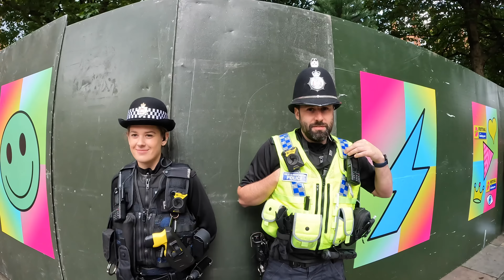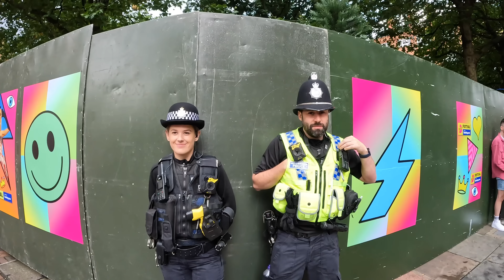POLICE or Just Policy Enforcers?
POLICE is a word associated with other words like scum and tyranny... Scum because of the way people in recent times have been left scarred by the police and their failings in society, and tyranny for the way they proactively enforce policy rather than humanity!

I have no problem with the police as a public service for the purpose it was originally intended for, but as recent times have shown many people already, the police appear to have lost the full support from the people that they are supposed to be a service for. Not only this country, but country's around the world too!

What changes a persons humanity when they join up as a police officer, appears to be something that needs investigating more independently. I quite often hear the statement that they join the police force to help people!!!

I personally comprehend that this may well be true for some of the people who genuinely share that reason. The problem always seems to start when the police can't reasonably handle a reasonable situation. so let's see how it goes shall we!

In this sociological investigation in to the mind of a few random serving police officers, I find that all people in society including police officers, need to also start rethinking about society as a whole and somehow learn to get a long much better and how to provide that much needed public service required of them.

A very simple question does come to my mind, and will follow this reasonable thought process; If Greater Manchester Police Chief Constable has a view on matters to help create a more professional service, then by his own police force defacing the police uniform in any shape way or form, is not only visually unprofessional, it may also raise concerns that there may be a attitude just below the surface. You can read this news article about the matter published by the Manchester Evening News just prior to the Manchester Gay Pride Event!

 For me, a question is raised;

Question;
Why do police officers ignore their Chief Constable by actively defacing the police uniform?

Your answers may help the police realise that they are not showing themself to be working for the people, but only for the elites in their brainwashed ideas for what they once signed up for, when they came to be a POLICE/Policy Enforcer

My own first response would be this; If they don't respect their Chief constable, then they don't respect any other person, including themselves, and even the chief constable of Greater Manchester Police Steven Watson, will still believe he has his force under control!

National Policing
A defaced Union Jack is one thing, and a defaced police uniform is a sign that tyranny has been rising before your very eyes, and as much as I personally despise the police as an organisation and the way they operate in modern times, I personally do recognise that there are some elements in the policing service that is working correctly, but not enough of, and that is by the sacking of all corrupt police officers... Police Reform is still yet to be identified among the people they are supposed to provide a service for. I

For me, the police service act more like policy enforcers than humanity protectors!

Comments are not actively censored or removed from this channel. If you see a comment that goes against YouTube terms and conditions, please report it yourself, there is an option on every comment for those offended to report directly to YouTube. Freedom of speech and freedom of expression is very rapidly being censored by the powers that be.

Please bear in mind when commenting or replying to comments, there is no need to make personal remarks at people, by doing so, you may end up becoming hidden from the channel.

You the commenter who makes comments from your YouTube account placed against any comment or video uploaded to this channel, are solely accountable and responsible for what you have chosen to type. BANAMAN is not liable or responsible for any words posted by you or any third party with your YouTube account. Most importantly, peoples views are not necessarily the views of BANAMAN or anyone else engaging on this channel.

There are many good people commenting on these video's with the exception to a minority, please try not to call each other names, as we all believe what we believe until we believe otherwise!

Thank you for your views and participation with the messages and debates on this channel.